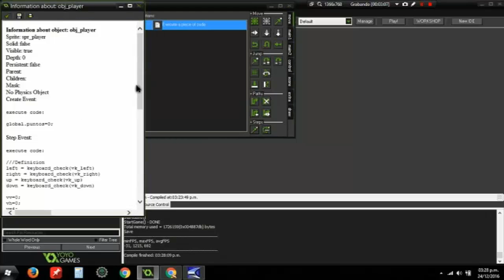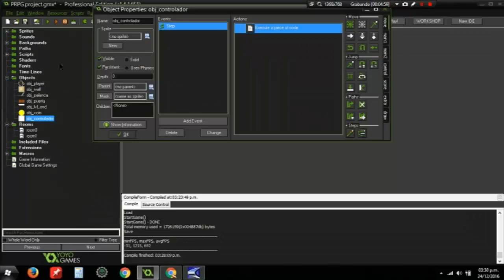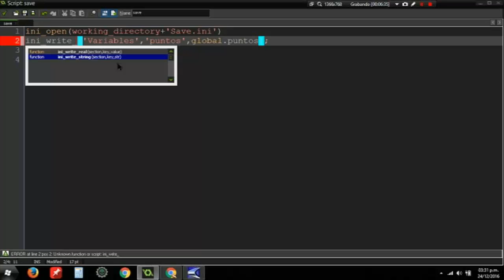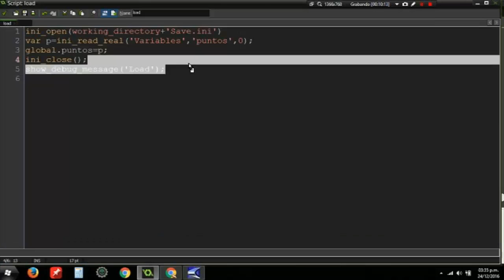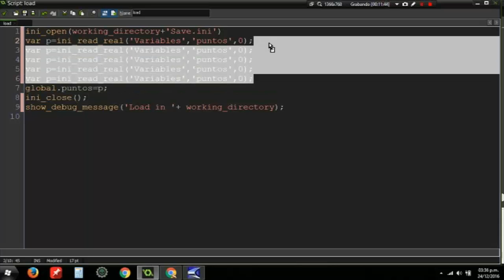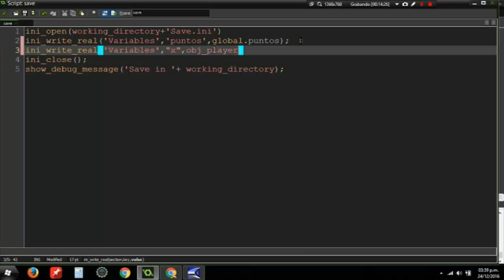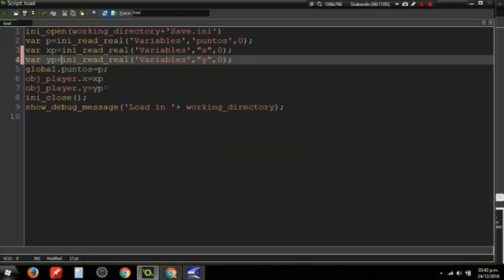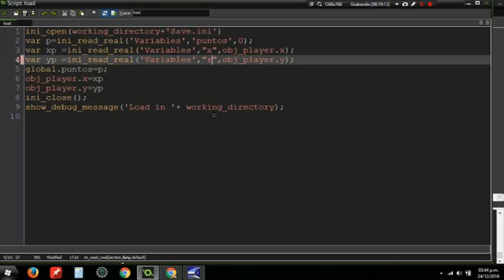Feliz Navidad Como guardar y cargar variables por separado | GameMaker Studio Ep11 | GML I Tutoriale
Como guardar y cargar variables y strings...
PD: Feliz Navidad 🎄